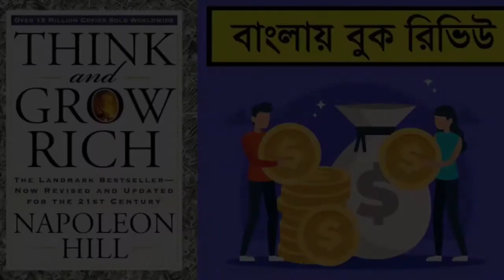Think and grow rich HD|Motivational story bangla|Think and grow rich review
My Fb,Instagram,channel & videos link-

Others video link-dr.rifat.hassan

Think and Grow Rich was written by Napoleon Hill in 1937 and promoted as a personal development and self-improvement book. He claimed to be inspired by a suggestion from business magnate and later-philanthropist Andrew Carnegie.

Think and Grow Rich is based on Hill's earlier work The Law of Success, said to be the result of more than twenty years of study of many individuals who had amassed personal fortunes.[2]

Hill studied their habits and drew some 16 "laws" to be applied to achieve success. Think and Grow Rich condenses them, providing the reader with 13 principles in the form of a "Philosophy of Achievement".[2] The book asserts that desire, faith, and persistence can propel one to great heights if one can suppress negative thoughts and focus on long-term goals.

The 14 "Principles" listed in the book are:

Thoughts are things
Desire
Faith
Autosuggestion
Specialized Knowledge
Imagination
Organized Planning
Decision
Persistence
Power of the Master Mind
The Mystery of Sex Transmutation
The Subconscious Mind
The Brain
There are several courses created from the Think and Grow Rich content and principles. Earl Nightingale co-created with Napoleon Hill a 30-minute audio summary of the book, titled "Think and Grow Rich: Instant Motivator".

KW-motivational story bangla,
motivational life story bangla,
motivational story video bangla,
motivational story of success in bangla,
think and grow rich chapter 1,
think and grow rich chapter 2,
think and grow rich chapter 3,
think and grow rich study notes,